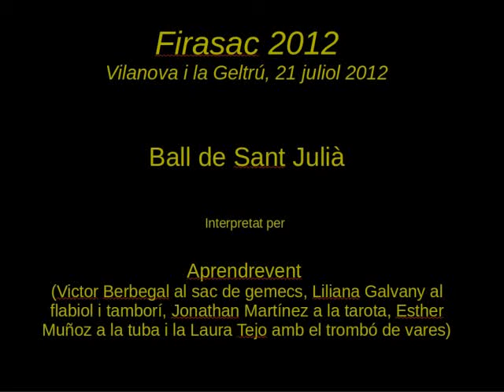Ball de Sant Julià (Aprendrevent)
El Ball de Sant Julià interpretat pel grup Aprendrevent format pel Victor Berbegal al sac de gemecs, la Liliana Galvany al flabiol i tamborí, en Jonathan Martínez a la tarota, l'Esther Muñoz a la tuba i la Laura Tejo amb el trombó de vares. Tot en el decurs del Firasac 2012 celebrat, com sempre, a Vilanova i la Geltrú, el 21 de juliol de 2012.